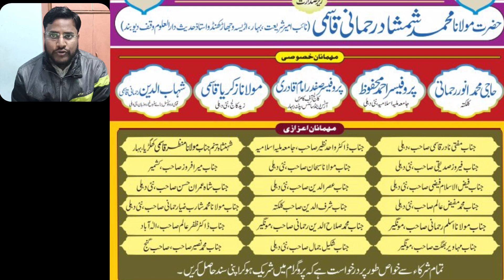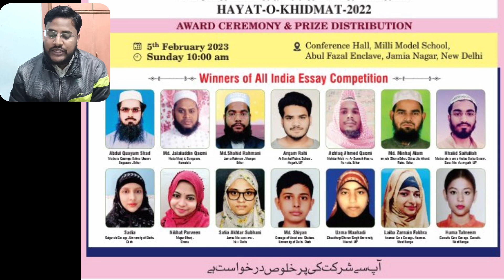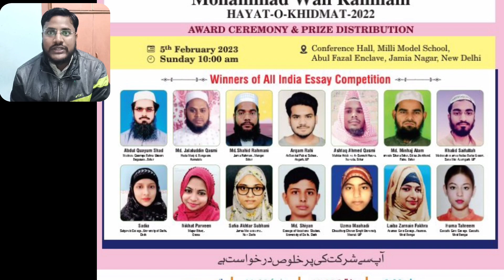AWARD CEREMONY & PRIZE DISTRIBUTION || Azizia Rahmani Educational And Welfare Foundation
Welcome Azizia Rahmani Educational And Welfare Foundation YouTube channel
Invitation Card PDF Link

Share all friends and relatives
Paytm, Google Pay, Phone pe 👆